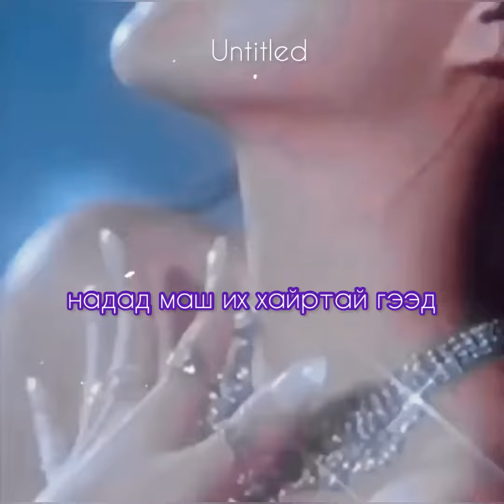Gangaa-hair min bilee chi (hmbc